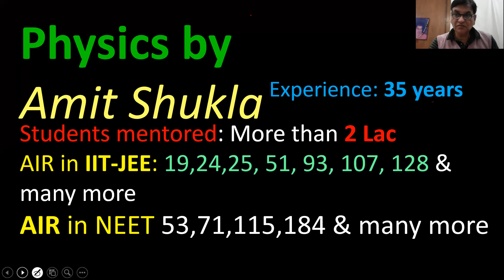INTRODUCTION TO MUTUAL INDUCTION